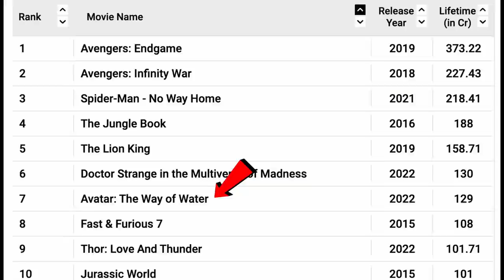Avatar 2 World Record tod payega? Box office analysis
everyone is curious to know if Avatar the way of water can beat avatar at the box office and be the first film in history of collect 3 billion dollars at the world wide box office? watch this video to find out. avatar 2 the way of water box office analysis badal yadav bnftv

BNFTV - Entertainment, Fun, Gyaan